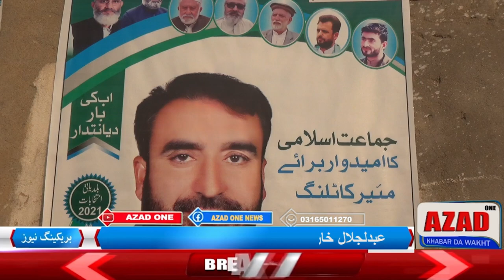A wonderful jirga of Jamaat-e-Islami in KآTling Shiro